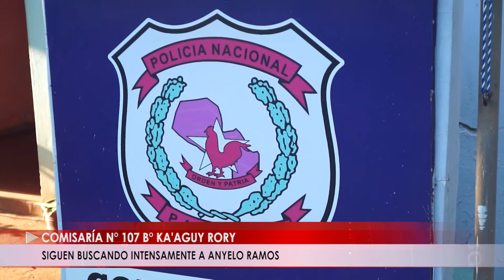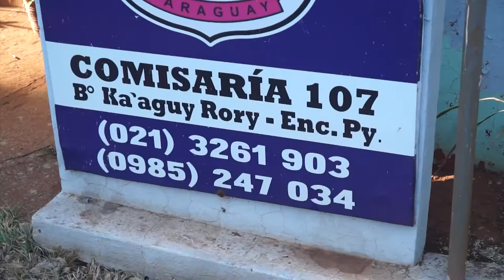SIGUEN BUSCANDO INTENSAMENTE A ANYELO RAMOS